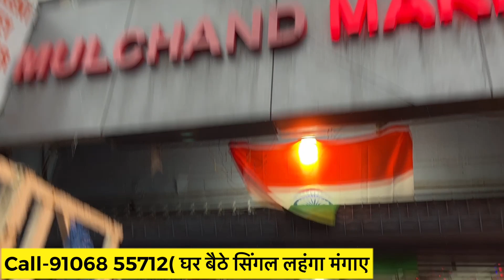लोट से सस्ता लहंगा मात्र-60/-से|LEHNGA SURAT🛑SURAT LEHNGA MARKET💥BRIDAL LEHNGA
SURAT LATEST SAREE VIDEOS
दुल्हन लहंगे 500/-के 4Pcsहाई डिमांड Bridal wedding 👰सस्ते लहंगे-Low rate lehnga@Market sell adda
h\u0026m,H\
u0026M plus,
h\u0026m,H\u0026M plus,

vidio keyword
lehenga lot ka maal lehenga lot surat lot ka lehenga lot wala lehenga lot ka lehenga cutting lot ka lehenga kaise banaen lot ka lehenga ki cutting
lehenga factory lehenga factory surat lehenga factory in delhi lehenga factory in kolkata lehenga factory in india lehenga ki factory lehenga making factory bridal lehenga factory amazing factory lehenga review
anmazing factory lehenga review
bridal lehenga choli bridal ghagra choli designs with price bridal ghagra choli
wedding lehenga choli wedding ghagra choli designs wedding ghagra choli
 2021 party wear net lehenga designs
सस्ते लहंगे कहां मिलते हैं सस्ते लहंगे सस्ते लहंगे वाली बहू सबसे सस्ते लहंगे लहंगे सस्ते वाले
दुल्हन लहंगा दुल्हन लहंगा डिजाइन 2021 दुल्हन लहंगा न्यू डिजाइन दुल्हन लहंगा इमेज  दुल्हन लहंगा डिजाइन दुल्हन लहंगा चुन्नी दुल्हन लहंगा डिजाइन फोटो दुल्हन लहंगा पाकिस्तान से दुल्हन लहंगा पाकिस्तान  दुल्हन लहंगा चुनरी
20हजार वाली 2 हजार में सस्ता लहंगेCheapest lehnga suratसस्ते लहंगे सूरतBridal lehnga suratWedding lehanga sadi suratLehnga manufacturer surat Lehnga lot surat Lot ka lehnga suratSurat lot lenga Lehnga choli manufacturers2022Mix lot lehnga suratWedding lehenga wholsle suratBridal lehanga manufacturers
दुल्हन लहंगे500 के 4 pcsहाई डिमांड bridal wedding lehnga suratसस्ते लहंगे सूरतLow rate lehnga suratमCheapestलहंगा लोट सूरत,लहंगा मैन्युफैक्चरर सूरत,डिजाइनर सबसे ससता लहंगालहंगा चूनरी सूरत,लहंगा डिजाइनलहंगा लोटLetestलहंगा डिजाइन2022Letestलहंगा choli suratLetestलहंगा collection suratLehenga lotसूरतलहंगाlot ka maal suratLehnga lotफैंसी लहंगा लोट सूरतशादी का सस्ता